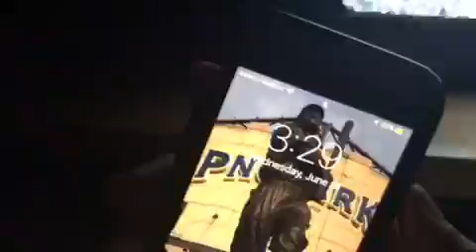Don't do this!! (18+) *YOU WILL BECOME POSSESSED!* AT 3:30 AM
Do not change a TV to channel 66 at exactly 3:30 in the morning. You will become possessed, and maybe even die. Just don't do it!